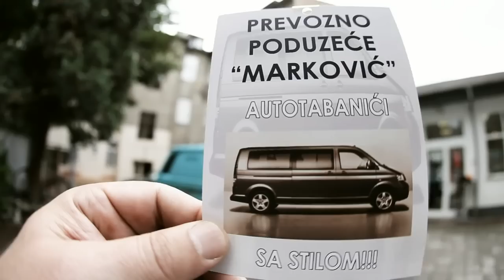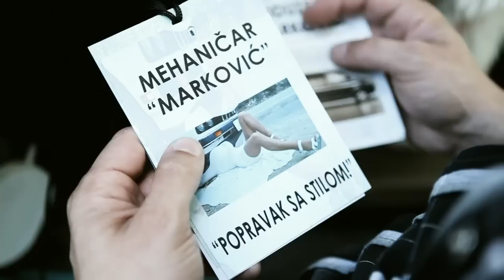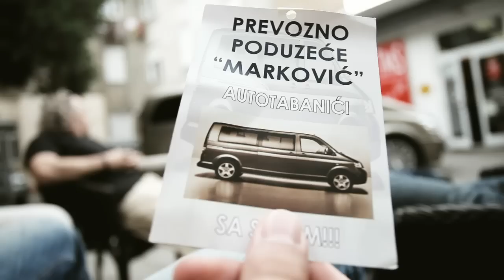Juraj Belkovic feat Mario Petrekovic "Idemo na more"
Tekst i glazba: Juraj Belković
Redatelj: Mario Petreković
Snimatelj i montažer: Andro Račić
Šminka: Martina Ćosić
Glumci:
Mario Petreković
Juraj Belković
Ines Bedić
Martina Ćosić
Vedran Baotić
Milan Maljković
Ivan Štorek